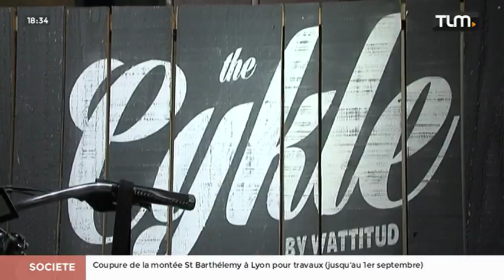Nouveauté : The Cycle ou la mode des vélos vintage (Lyon)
Coup de projecteur sur le magasin ‘The Cycle’ dans le Vieux Lyon où sont vendus des vélos modernes au look vintage. Pour exploitation TV, droits réservés, nous contacter